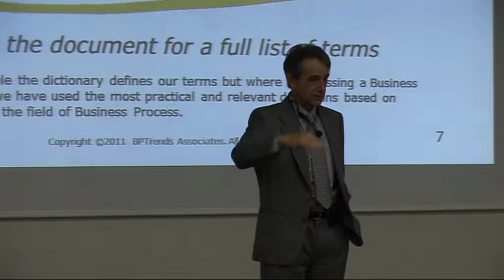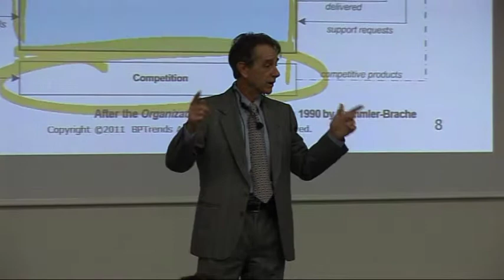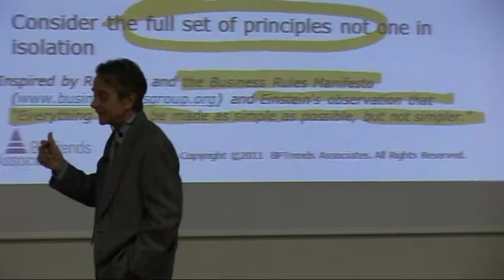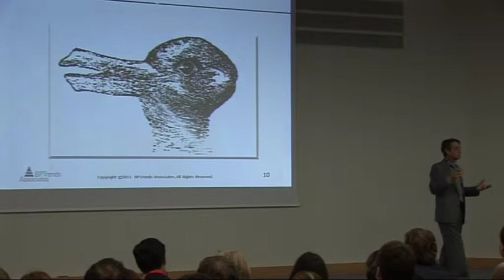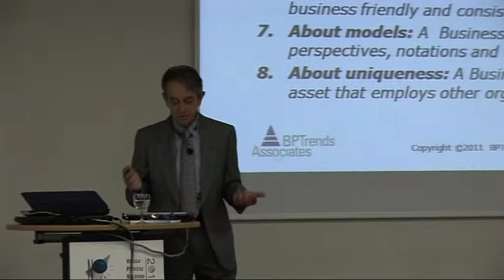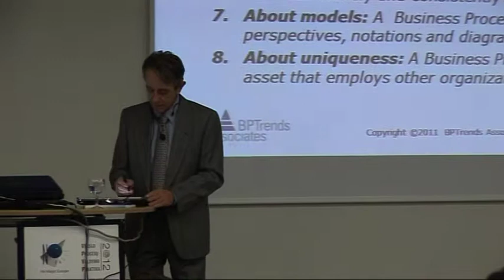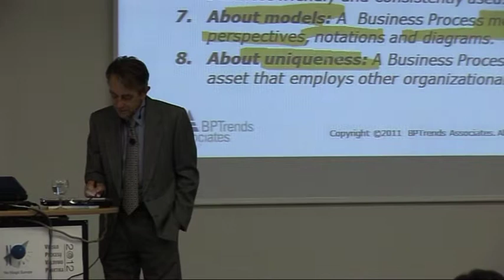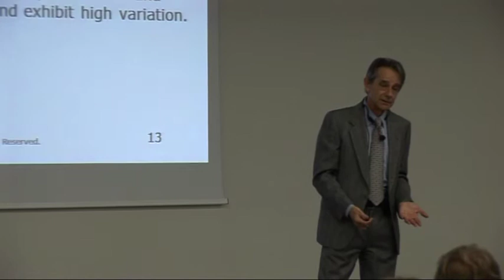Roger T. Burlton @ VPVP 2012 Conference, Vilnius, Lithuania (2 of 5)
Roger T. Burlton @ VPVP 2012 Conference, Vilnius, Lithuania
The Business Process Manifesto: A Necessary Foundation for All Things Process (Lithuanian language)